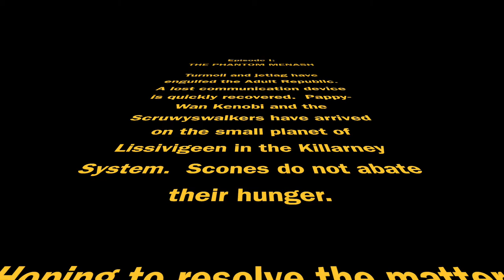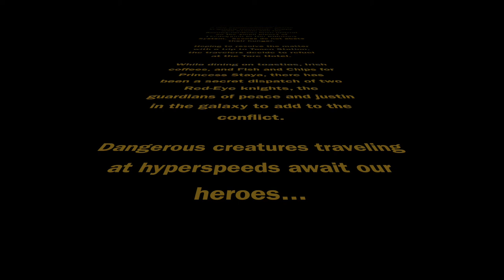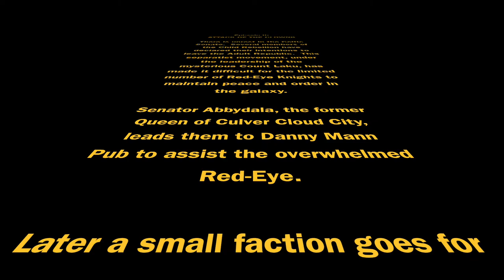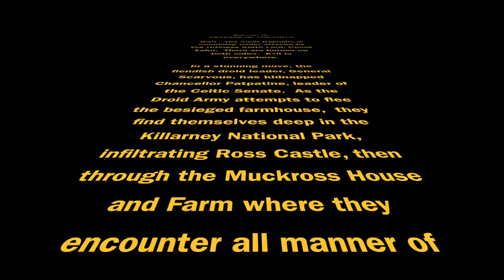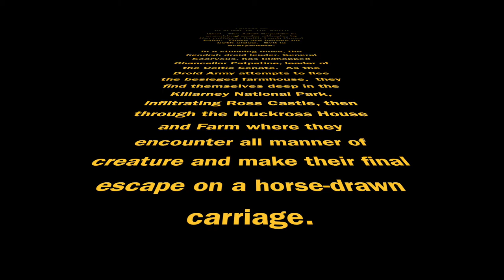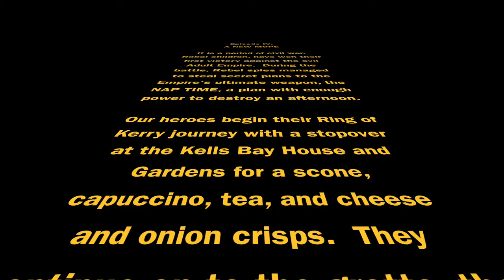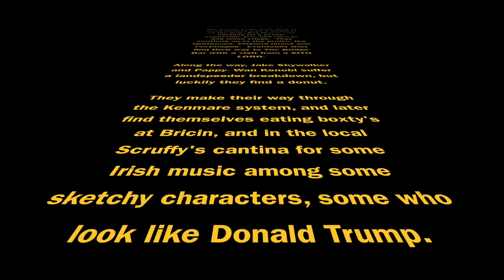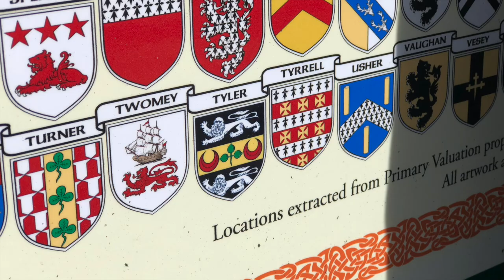Ireland Chapter I: County Kerry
Tyrrells in Ireland 2018